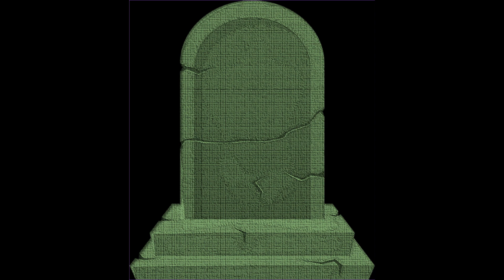Xcom 2 but its the boys vs clayface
Guns at the ready time is life